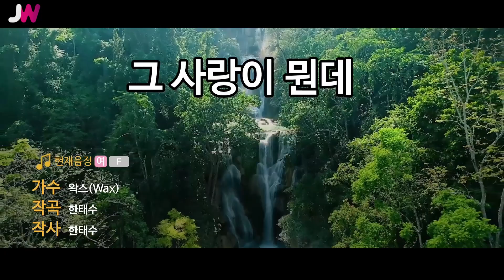[JW노래방] 그 사랑의 마지막 / 김민교 / JW Karaoke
번호 - 05706
제목 - 그 사랑의 마지막
가수 - 김민교